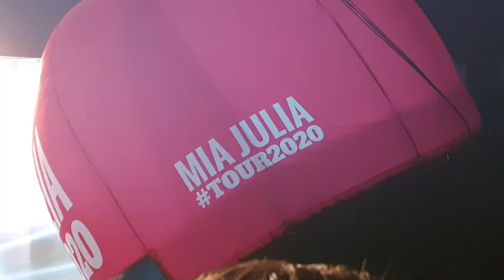Mia Julia - Und es geht ab Live (Premiere) Mia Julia Die Live Konzerte Hamburg 25.01.2020